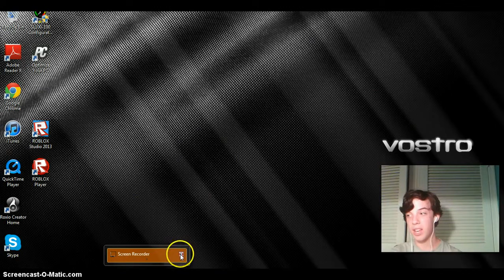ROBLOX ADVENTURES! ~DISCONNECTED!~ (Ep.1)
Haters are my motivators!